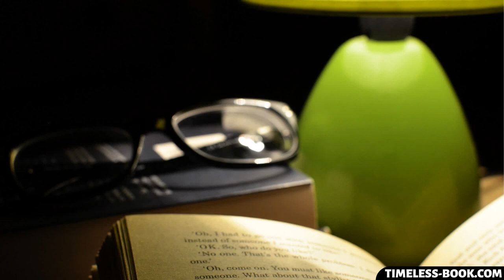Young Goodman Brown by Nathaniel Hawthorne | Short Story | Audiobook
Genre: Short Stories, Literature, Audiobook, Short Works, Short Story, Classic Literature

Language: English